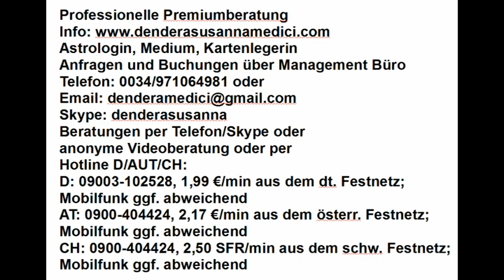Tageshoroskop: 03.02.2018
Astrologische Beratung: 250.-€/h
Mediale Beratung: 250.-€/h
Kartenlegen: 100.-€/h
Alternativ:
Hotline:
Bankverbindung:
Banco Sabadell
IBAN: ES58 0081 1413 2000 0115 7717
BIC: BSABESBB
Inhaber: Dendera Susanna Medici
Buchungen und Anfragen über das Management Büro:
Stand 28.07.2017